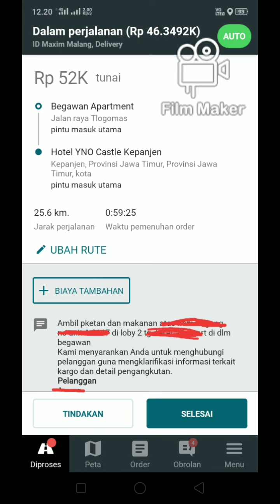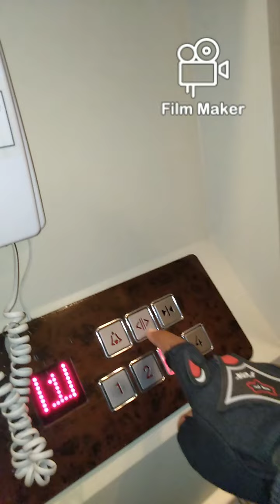Delivery Order dari Begawan Apartment Tlogomas Malang,Ojol Story,Road Trip Indonesia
Delivery Order dari Begawan Apartment Tlogomas Malang menuju Hotel YNO Castle Kepanjen Kabupaten Malang.
Ini Vlog Keseharianku kerja jadi Driver Ojol.kalo kalian suka aku bikin konten seperti ini,tolong tulis dikolom komentar ya guys.makasih.